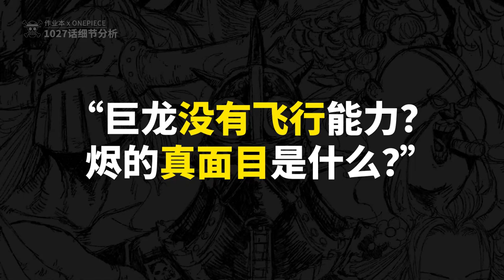海賊王1027話細節伏筆分析：大口真神如何挽救和之國？燼面具下的真面目究竟是？盤點已出現的正統飛行能力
This video is made with the non-profit purpose or does not represent another company.

If the video is made on Onepiece.
One Piece by Eiichiro Oda and Toei Animation